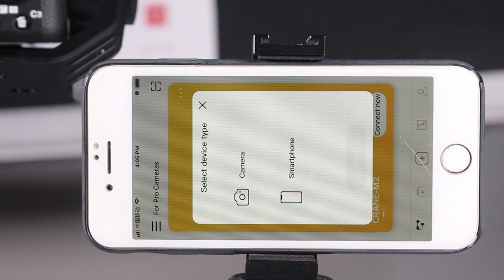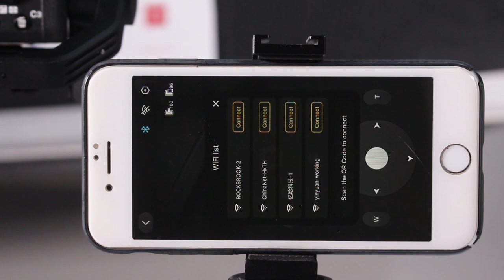Zhiyun Crane M2+ RX100 VI Camera setup WiFi Connection guide and basic grip control test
A very short video to show how to connect RX100 VI' s Wifi with Zhiyun Crane M2, also the basic grip Control Test (Taking picture/ video and Zoom)

If you have questions, please share your comment, would reply what I knew as soon as I check it out.